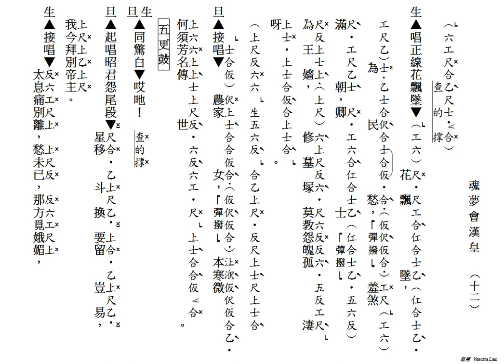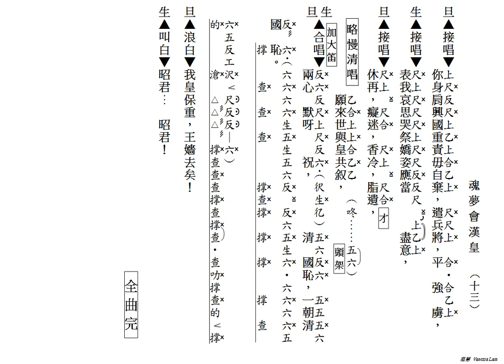魂夢會漢皇(工尺譜粵曲伴唱)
原唱：何華棧, 鍾鳳雯
撰曲：陳錦榮
音樂設計：黃自良
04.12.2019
(213)